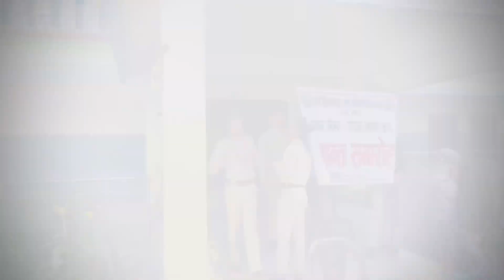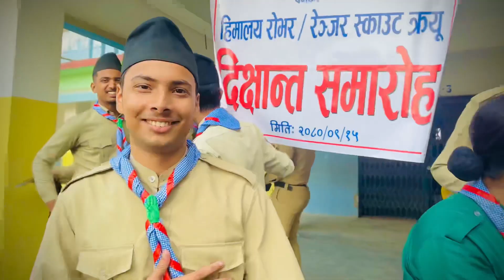Dixantar Program | Himalaya Rover Ranger | Nepal Scout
Dixantar program